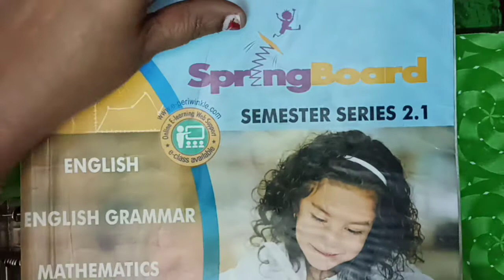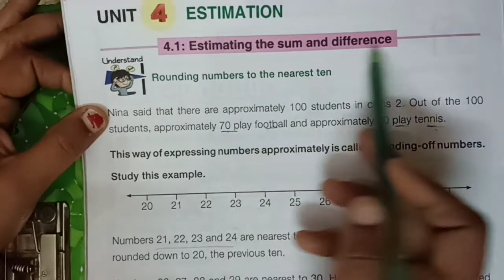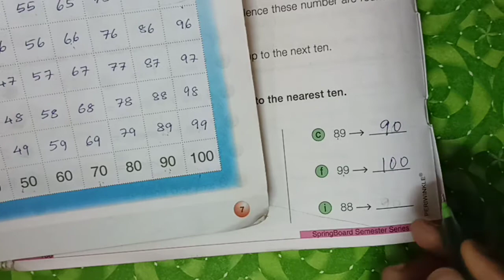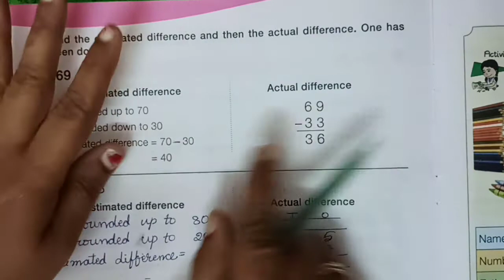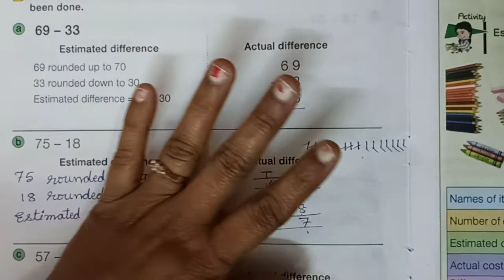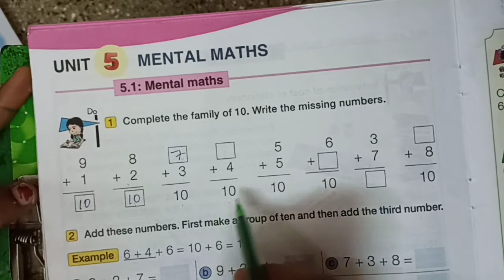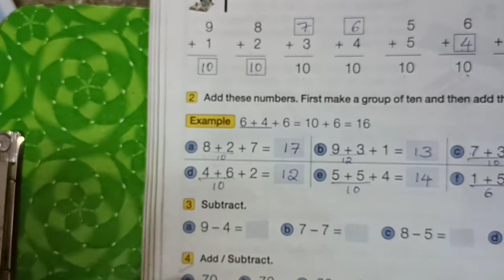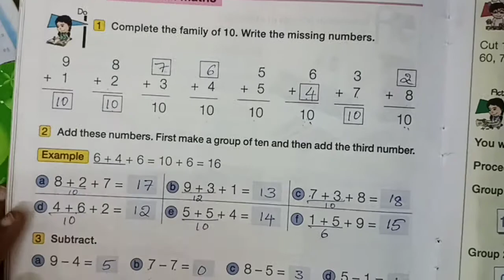MSSKLR || 2ND STD || MATHEMATICS || ESTIMATION AND MENTAL MATHS